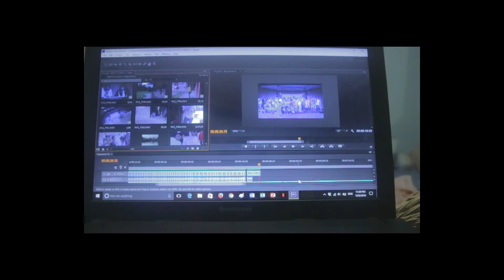SOS Children's Village | 11-26-16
BESC102 @ SOS Children's Village